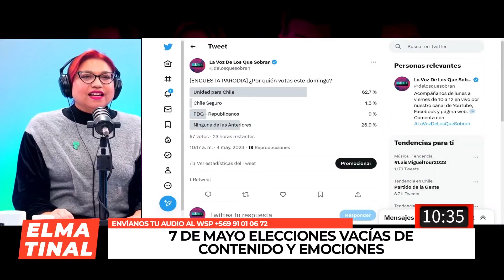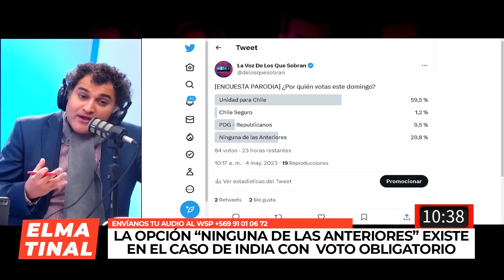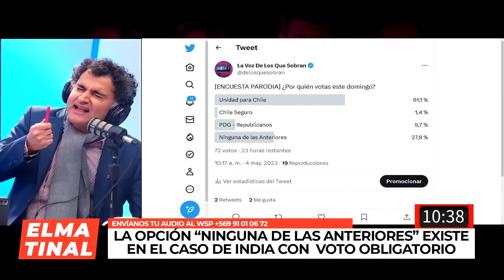Hassan Akram: “Las papeletas deben tener la opción nulo o ninguna de las anteriores”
El académico y panelista de La Voz de los que Sobran, Hassan Akram, explica por qué en las papeletas deben tener la opción “nulo” o “ninguna de las anteriores” según el ejemplo de democracias como India y Australia, país en que el nulo ha llegado al 10%.